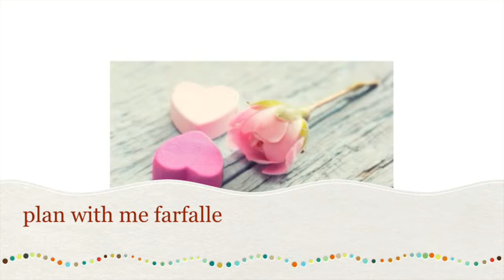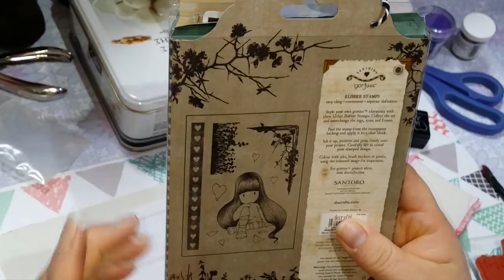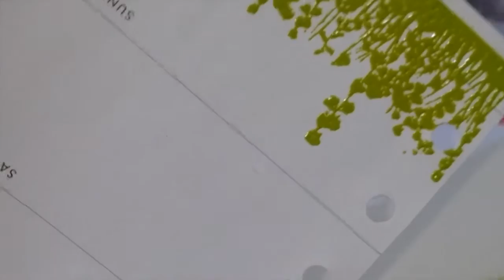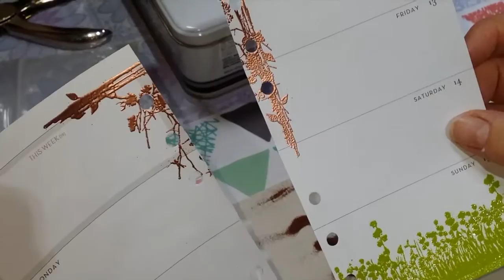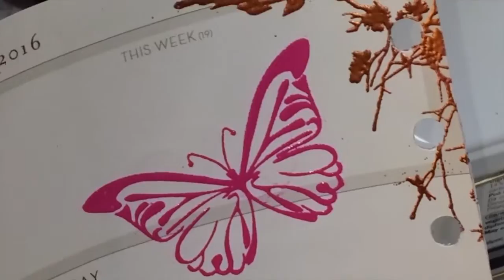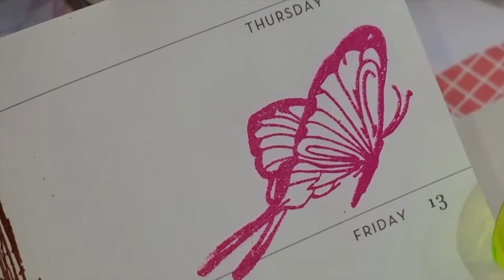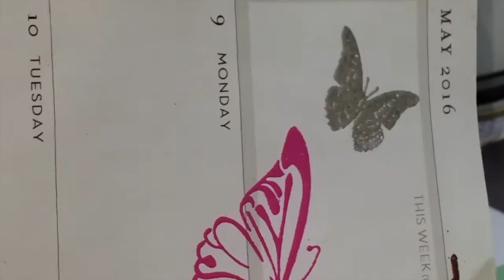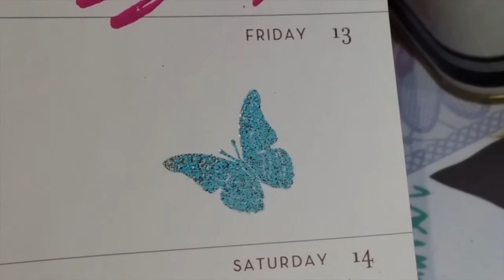plan with me farfalle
🎀🎀🎀LEGGETEMI🎀🎀🎀decorazione,completamente fatta con timbri embossati ,rispettando come promesso il tema della settimana farfalle,spero che vi piaccia ,l'embossing ,è  una tecnica che esiste da molti anni, che nel nostro paese è ancora poco conosciuta, ma è  molto semplice e ci permette grazie ha qualsiasi timbro di creare delle splendide decorazioni a rilievo, le polveri durano moltissimo, perché serve veramente pochissimo prodotto, ovviamente come in tutte le cose c'è un piccolo investimento iniziale,embosser cista 18 euro un tampone come il Versamark, 2.80 ,e le polveri in barattolo grande che sono quelle che consiglio per il rapporto quantità/ prezzo,dono quelle grandi, se vi interessa ho fatto un video specifico dove illustro i materiali necessari, Un Unboxing in un nuovo Shop con prezzi molto bassi ,e la recensione del sito, con tutte le informazioni necessarie, il dito si chiama carità. It ed è italiano, e permette anche il ritiro su prenotazione nel magazzino di Arezzo.